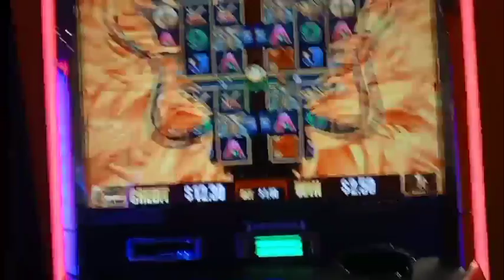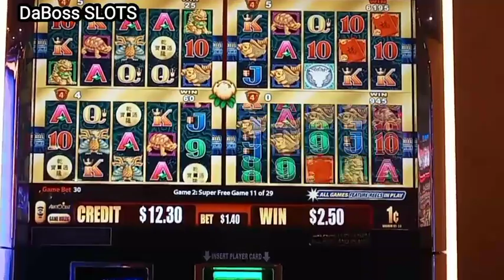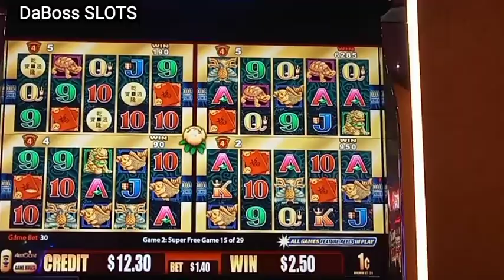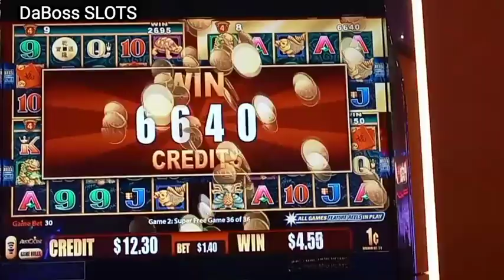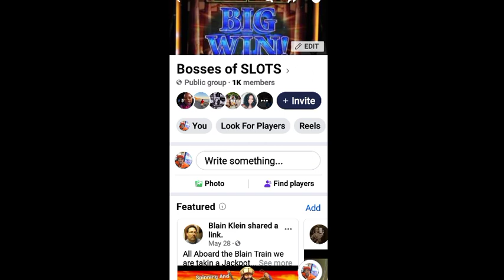WONDER 4 STARS SLOT MACHINE5 DRAGONS BONUS